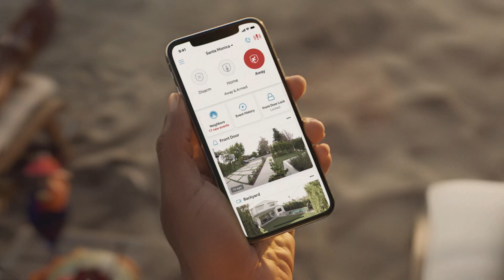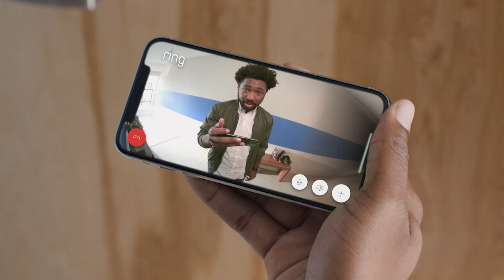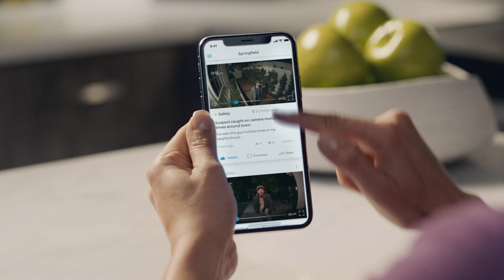Ring Video Doorbell 2nd Generation